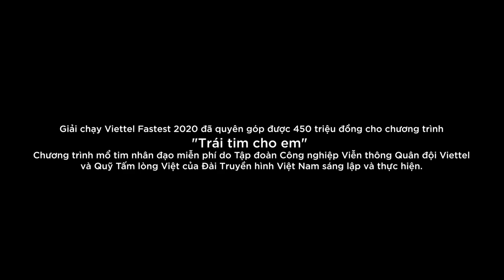Viettel Fastest 2020 | Official Highlight